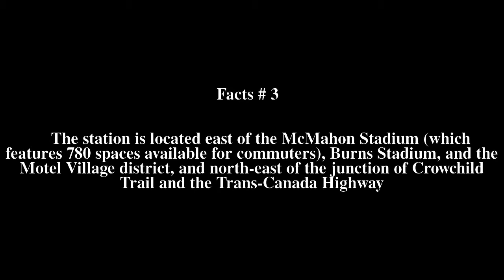Banff Trail (CTrain) Top # 7 Facts